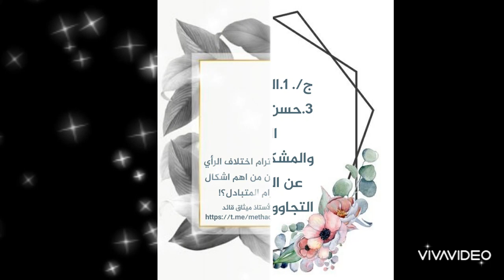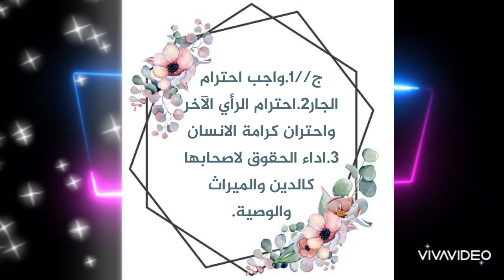أهم وزاريات الوطنية / الصف الثالث متوسط / أضمن نجاحك بأهم المرشحات 🔥🔥